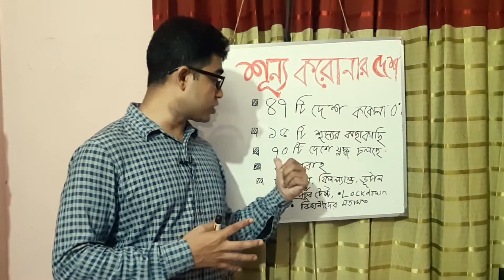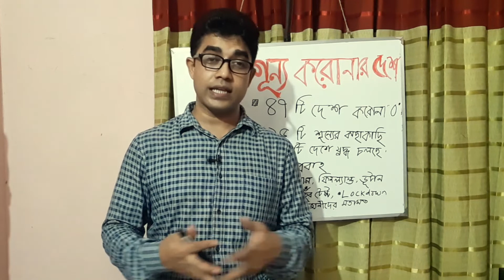শূন্য করোনার দেশ ।। Doctorbari II Dr. Gaousul Azam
Corona Free Countries .

The coronavirus pandemic continues to grapple the world. Infections crossed the seven million mark and caused over 400,000 deaths. While there are many countries still battling the deadly disease, there are also some countries that have declared themselves to be free from the virus. So here is a list of countries from across the world that are COVID-free.

1. New Zealand
2. The Vatican
3.
4.
5. Papua New Guinea
6.
7.
8. Saint Kitts And Nevis
9. East Timor
10.
So these are some of the countries that are COVID-free. While this is a small silver lining amidst these dark times, it does give us plenty of hope that the road to recovery is currently under construction. But it will be up and ready soon